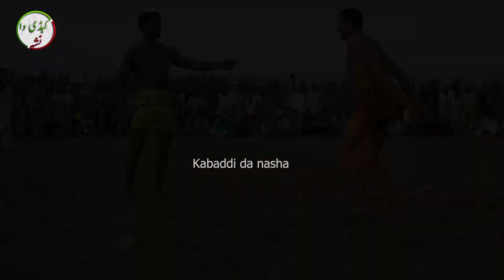New kabaddi match 2023 | Tasawar Mohal | kikkar Sing Vs Aqbal Daltana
Assalamu Alaikum Ye new kabaddi match 2023 Tasawar Mohal | kikkar Sing Vs Aqbal Daltana jamal shah kabaddi match
Ye Pakistan ka Sab se bada Kabaddi ka youtube channel kabaddi da nasha  ha is main 2023 k new kabaddi match ki HD videos bahut acche result ke sath hongi inshallah